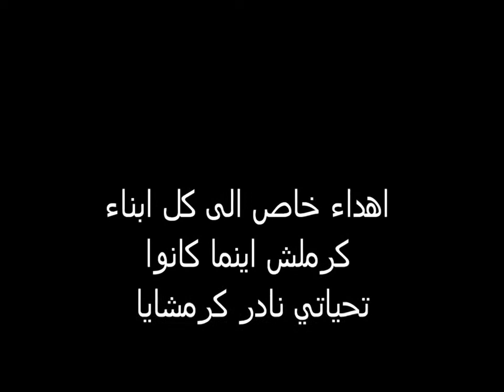عيد القديسه برباره في كرمليس قبل التهجير st.barabra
القديسه برباره قديسه جميله ودائما ما نتشفع بيها